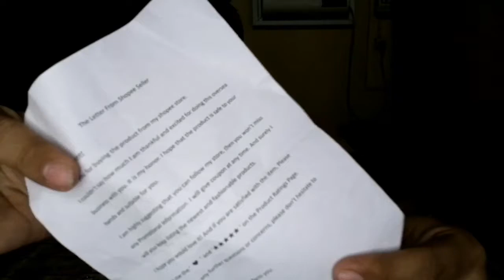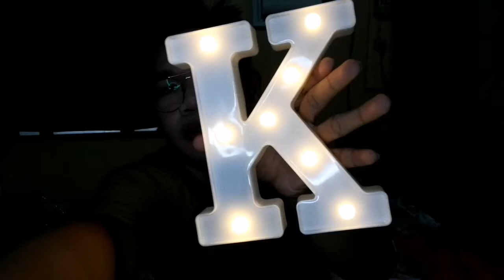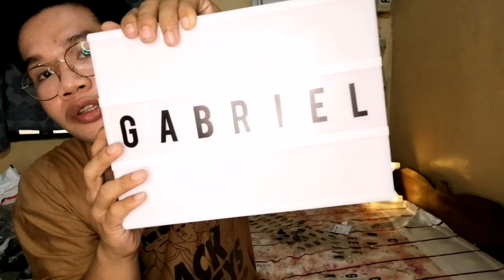SHOPEE FINDS HAUL: affordable & Cheapest [ room decor, vlogging equipment, and more]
[This vlog is supposed be done uploading on December 12, 2020 (morning) but we had a problem with the connection of our internet]

hello there! 👋It's been a while  🍃  here's my shopee finds vlog for u guys! This will help u to find the most affordable room decoration  and also some other stuff that you can probably used in your daily life 🌼 ++ I also share my buying tips when I bought something sa shopee and/or other online store hope u like and love this one! enjoy watching! 🤗

🔗Items mentioned 🔗

For best quality watch in HD
🍂 LET'S BE FRIENDS!

—• Music 🎼 •—
Title: Onion - (Prod. by Lukrembo)